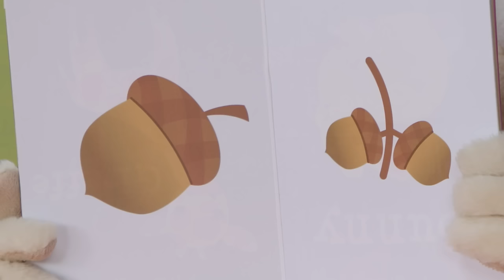Harry The Bunny Song & Harry and Larry Compilation - The Baker | Educational Videos for Preschoolers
Toddler Learning Video Words with Harry The Bunny and Larry The Bird | Baby Sensory Stimulation | Baby Learning First Words